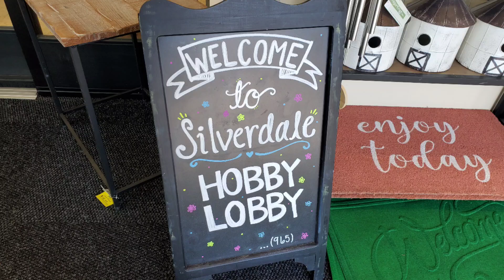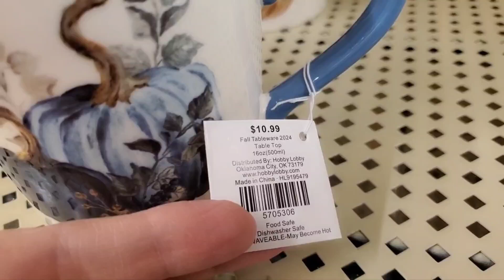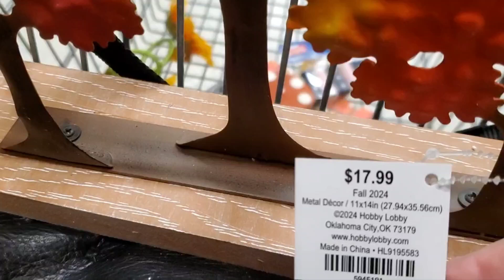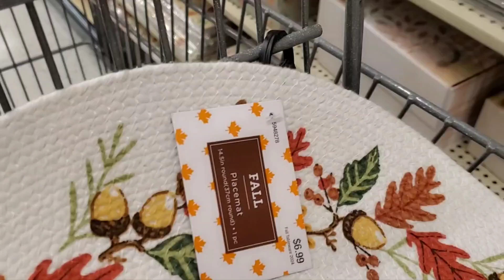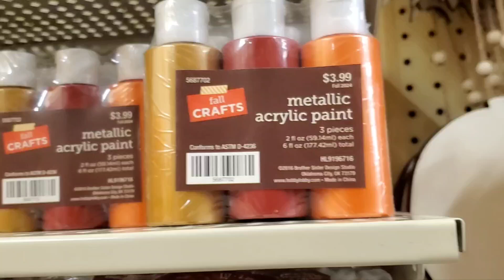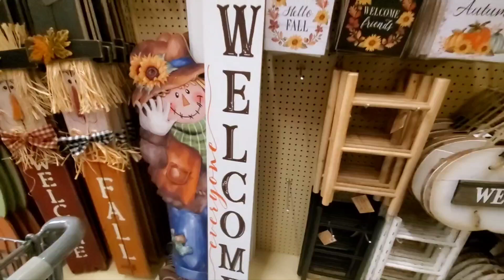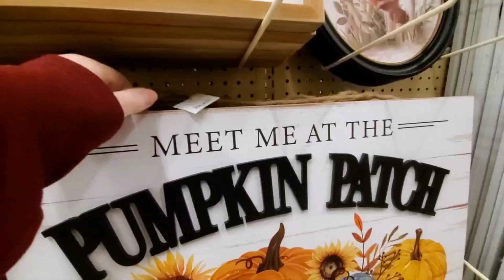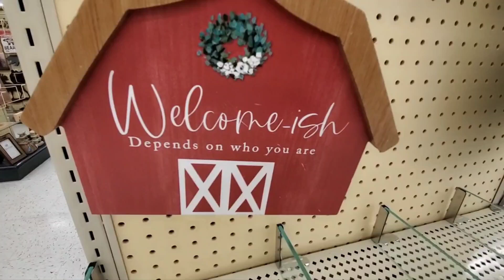Fall Preview at Hobby Lobby 🍁 a Walk Thru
Hobby Lobby Silverdale Washington on Friday July 12 2024.
I had a blast seeing some of what will be offered Autumn 2024.
I hope you enjoy this walk thru without voice over.